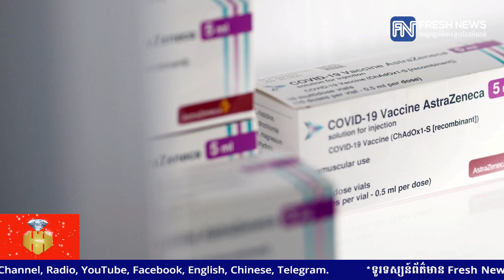បារាំង៖ «គ្មានហេតុផលអ្វីដែលយើងត្រូវបដិសេធ ចំពោះវ៉ាក់សាំង AstraZeneca នោះឡើយ»